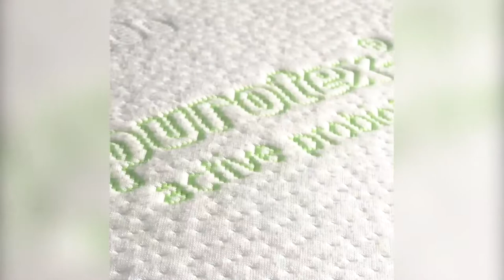La gran casa - Reel [2021]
Somos una agencia de contenido digital y una academia virtual.

Diseñamos, producimos y pautamos campañas de marketing digital para que alcances tu objetivo comercial.

Nuestros servicios incluyen la creación y seguimiento de redes sociales, desarrollo y diseño web, pauta y seguimiento de campañas en Facebook, Instagram, Google y YouTube, creación de filtros personalizados para Instagram, diseño de identidad gráfica y servicio de producción cinematográfica.